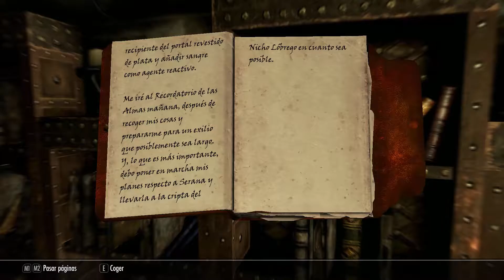The Elder Scrolls V: Skyrim - Special Edition | Imperial #46